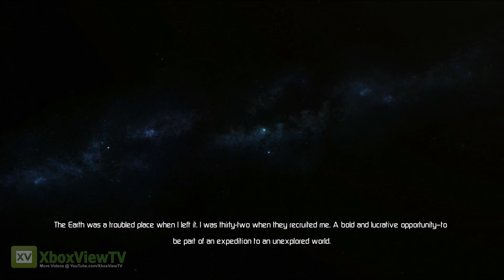Lost Planet 3 | "First 16 Minutes" Gameplay Walkthrough [EN] (2013)| Full HD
Watch the First 16 Minutes of Lost Planet 3 Gameplay Walkthrough.